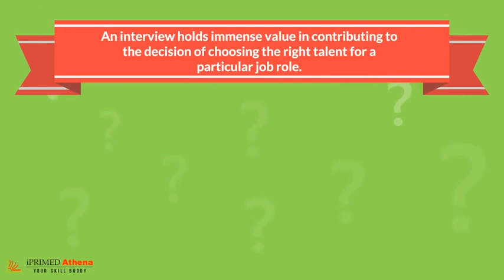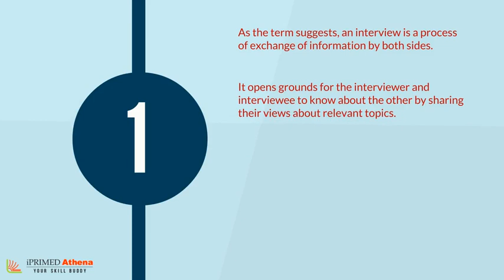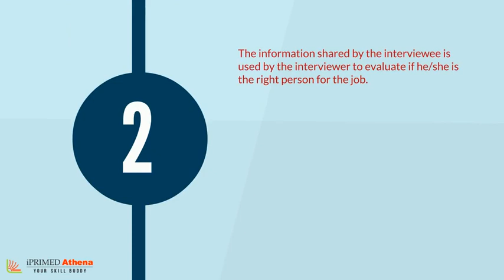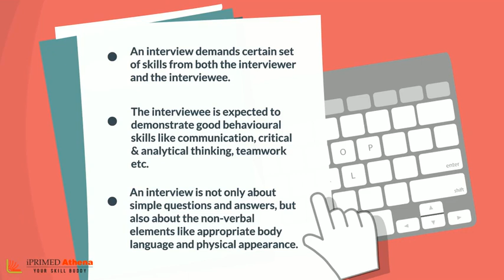Are you looking for a Job?